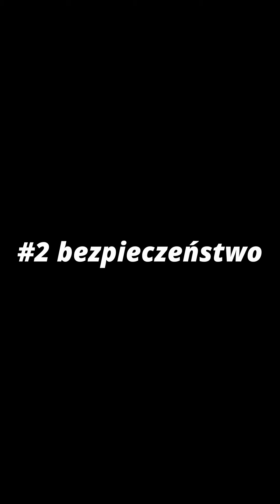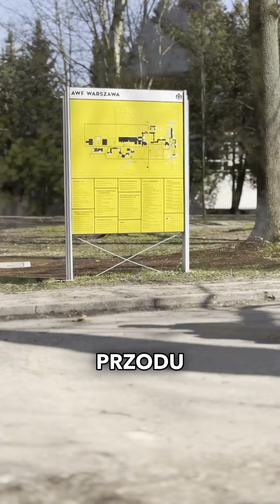Nauka balansu na wózku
Poznaj podstawowe zasady balansu na wózku. Więcej informacji znajdziesz na naszej stronie internetowej